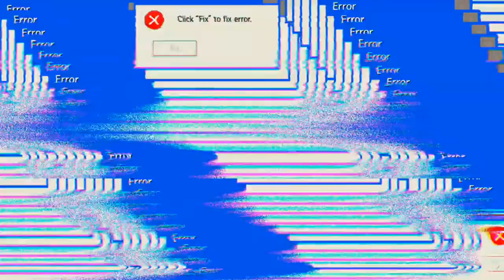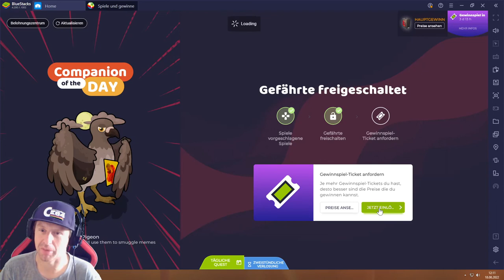left to survive #18.08 JndT (BlueStacks)